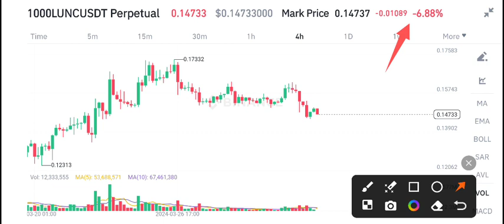Lunc Terra Classic Price Prediction! Lunc News Today